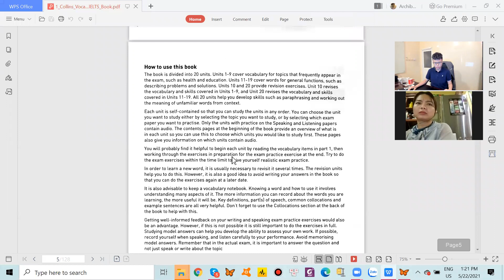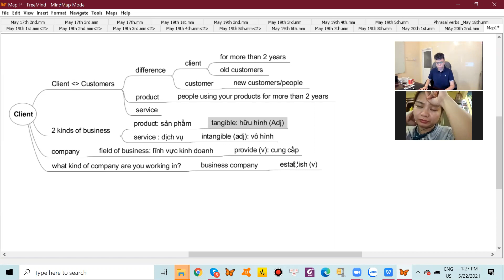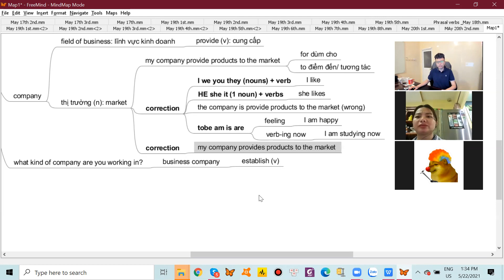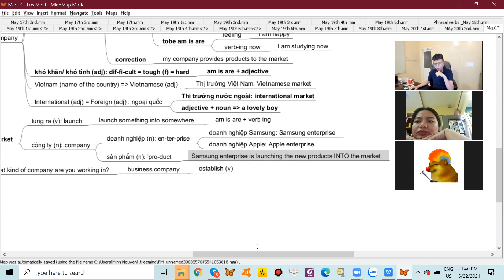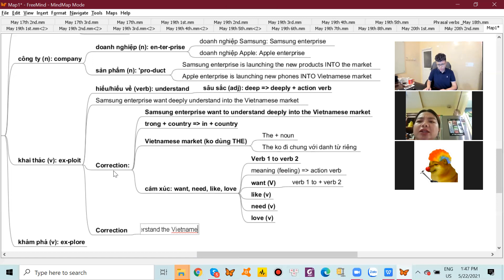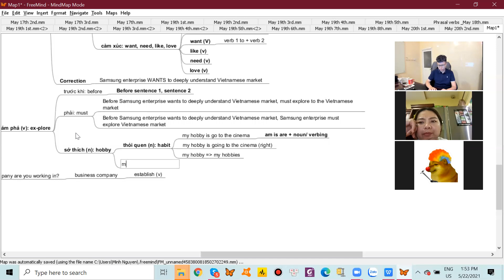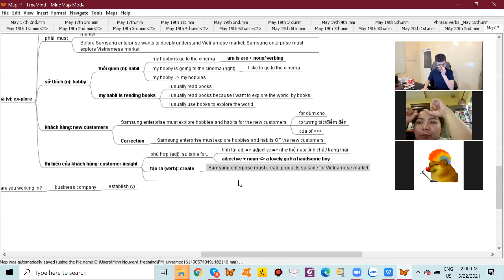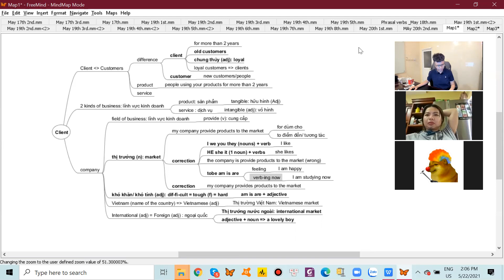ESD: IELTS TTHP_May 22nd